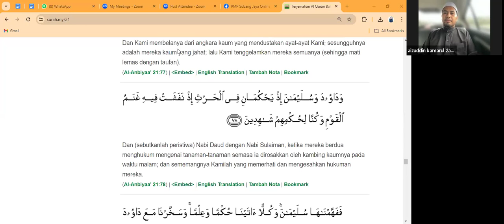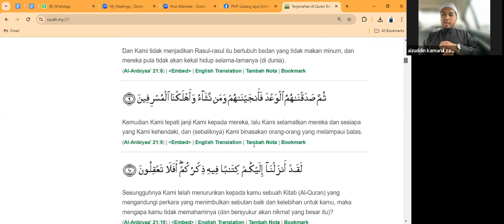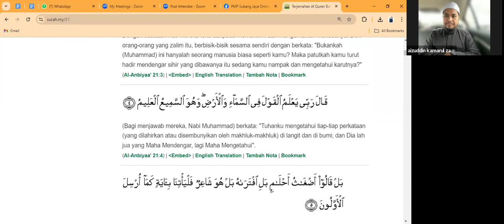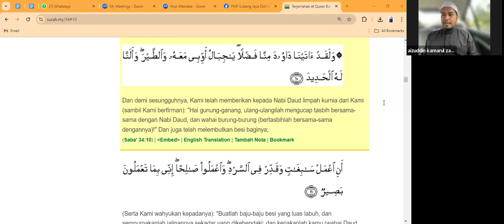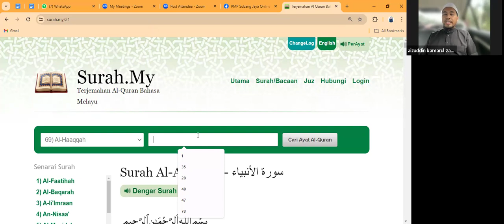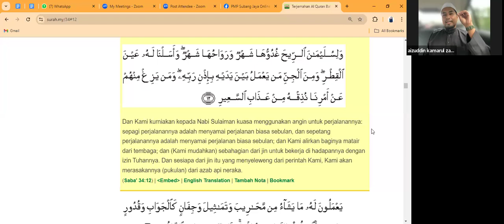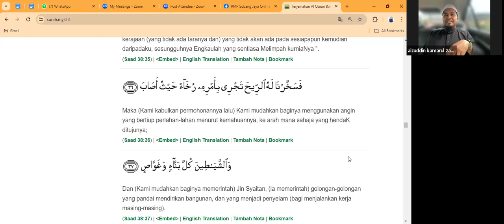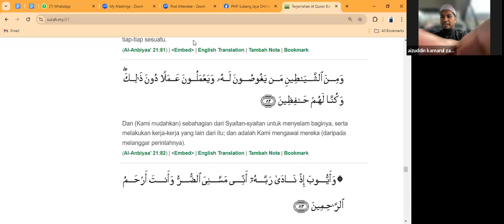KELAS TADABBUR AL-QURAN BERSAMA USTAZ AIZUDDIN. SURAH AL-ANBIYA AYAT 78 UTK PMP SUBANG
Assalamualaikum wbt. Inshaallah, kita akan menyambung kembali kelas tadabbur Al-Quran bersama Ustaz Aizuddin yang akan dilakukan secara  ONLINE pada setiap hari Khamis , jam 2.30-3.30 pm setiap minggu.

Pertemuan kita pada minggu ini akan berlangsung seperti ketetapan berikut:

Khamis, 15 Ogos 2024, 2.30 pm-3.30 pm
Tafsir Surah Al-Anbiya': Ayat 78

Passcode: 123456

 Dijemput untuk menghadiri sesi ini bagi yang berkelapangan .Barakallahufeekum